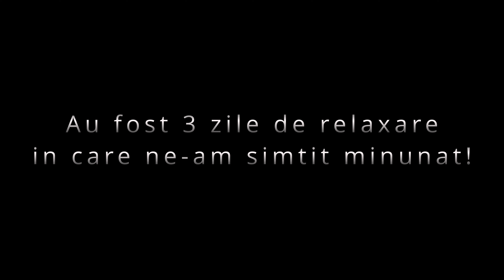Pescuit la Dunare!🎣 Am pescuit la Feeder si la Crap salbatic pe Dunare!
Am pescuit la Dunare la crap salbatic pe apa in crestere, dar am pescuit si la feeder de asemenea! A fost o partida de pescuit relaxanta alaturi de prieteni si am avut parte de voie buna! Trei zile pe malul dunarii, cotele erau in crestere, ceea ce a facut pescuitul foarte dificil!

Daca ti-a placut acest clip nu uita sa te abonezi pentru a nu pierde urmatoarele aventuri!